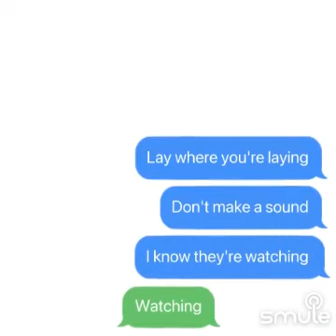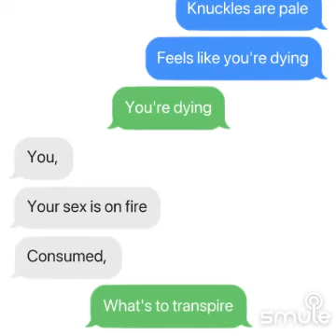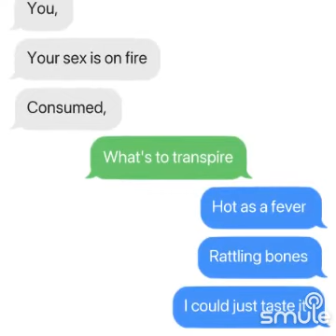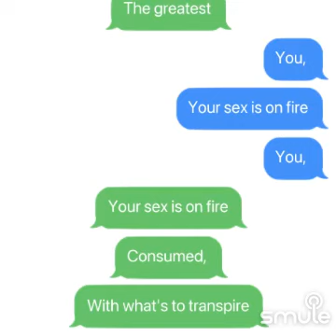Sex On Fire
Listen to me sing "Sex On Fire - Sex Is On Fire" on Smule